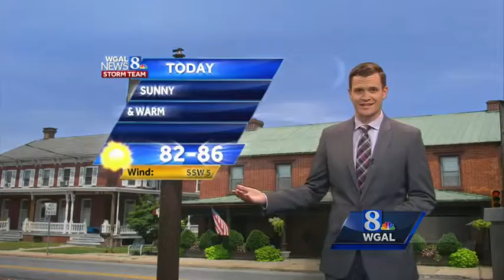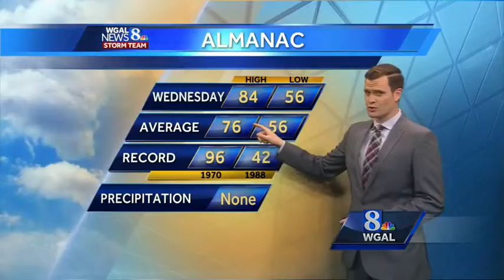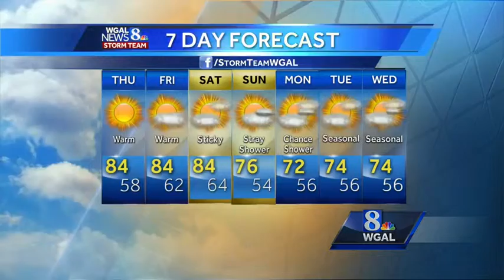Sunny and warm today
More sunny and warm weather. Check out Matt's forecast!